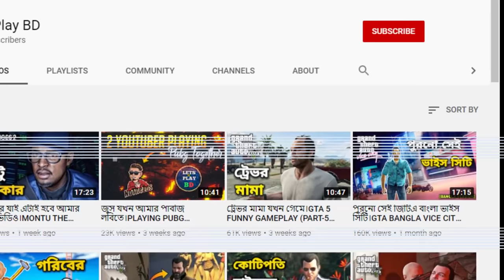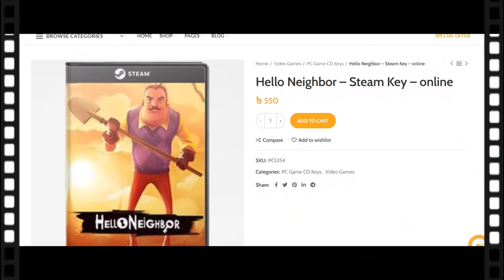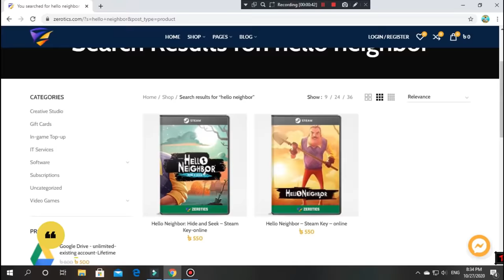ভাইস সিটির সেই পুরনো স্মৃতিগুলো ভোলা কি যায়।GTA BANGLA VICE CITY FUNNY GAMEPLAY (PART-2)।[BANGLA]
WHAT'S UP DUNIYABASHI❤

This game is not mine.

GTA Bangla Vice City is developed by Maruf Mostafa.

You can check it out his channel.

এই ভিডিওটা শুধুই বিনোদনের জন্য বানানো হয়েছে এবং এই ভিডিওটি কাউকে অপমানিত করার জন্য বা কারো ক্ষতি করার উদ্দেশ্যে বানানো হয় নি😊

এই ভিডিওটিতে আমি GTA-VICE CITY(BANGLA VERSION) অর্থাৎ GRAND THEFT AUTO BANGLA VICE CITY গেমটির কিছু MISSION খেলেছি।মুলত এটি হচ্ছে একটি ওপেন ওয়ার্ল্ড গেম।যদিও এটি অনেক পুরনো একটি গেম হতেই পারে এই গেমটির গ্রাফিক্স আজকের সময়ের নতুন গেমসের তুলনায় খুবই খারাপ।তবে এটা ভুলে গেলেও চলবে না যে এই গেমগুলো আমাদের পাশে তখন ছিলো যখন পাবজি,ফ্রি ফায়ারের মতো গেম আমাদের কাছে ছিলো না।তাছাড়া এই গেমটির সাথে আমাদের অনেকেরই অনেক রকম স্রিতি জড়িয়ে আছে।মুলত এই কারণেই গেমটি খেলেছি😊

STAY HAPPY😊STAY COOL😎STAY HOME🏠

AND STAY WITH,LETS❤PLAY❤BD🇧🇩